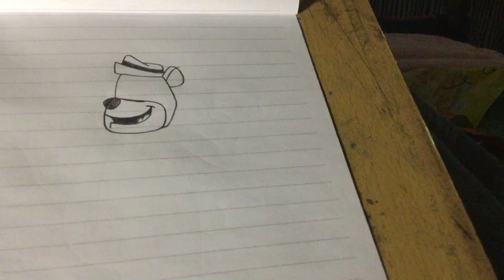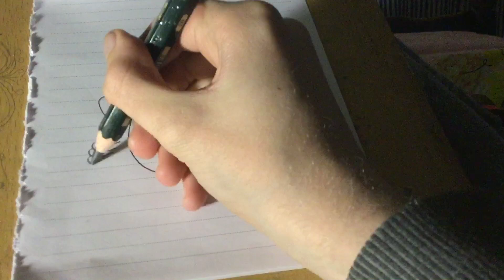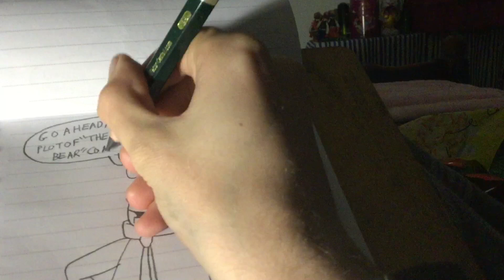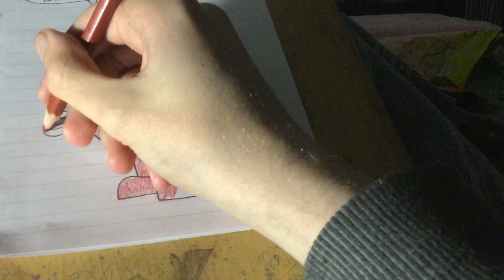Drawing and Colouring Yogi Bear for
Yogi is demanding YOU to suggest the plot synopsis for “The Adventures of Yogi Bear”
So let’s get on with it

And yes , I got the Tay Zonday tracks in the background so you can hear them while I’m doing it

15 Larchmont Grove
Totara Park , Upper Hutt
5018 , NZ